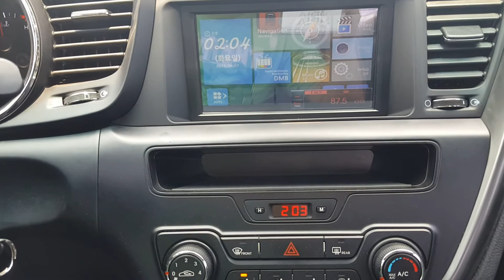Korean Used Car - 2013 KIA K5 LPG